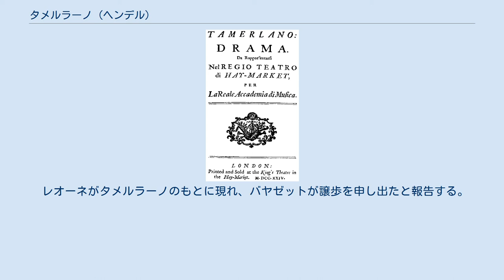タメルラーノ (ヘンデル)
1724年の初演時のリブレット 『タメルラーノ』（Tamerlano）HWV 18は、ゲオルク・フリードリヒ・ヘンデルが1724年に作曲したイタリア語のオペラ・セリア。
ティムールとオスマン帝国のバヤズィト1世が戦ったアンカラの戦いを背景とする作品である。
 ハッピーエンドで終わることがほとんど義務であったバロック・オペラの中にあって、本作はかなり悲劇的な内容になっている。
登場人物の死が舞台上で描かれるのも異例である。
 この時期、オペラ作家としてのヘンデルの創作活動は充実しており、『エジプトのジュリアス・シーザー』、本作、『ロデリンダ』の3作を約1年の間に次々と発表している。
 ティムールの捕虜になったバヤズィト1世。
スタニスワフ・フレボフスキ画（1878年） 台本はニコラ・プラドン『タメルラン』を原作としてアゴスティーノ・ピオヴェーネが書いた台本をニコラ・フランチェスコ・ハイムが改作したものである。
ピオヴェーネの台本は1711年にフランチェスコ・ガスパリーニの作曲したオペラがヴェネツィアで上演されているほか、多数の作品の元になっている（アントニオ・ヴィヴァルディの『バヤゼット』、ヨゼフ・ミスリヴェチェクの『タメルラーノ大王』など）。
 自筆譜に記された日付によると、『タメルラーノ』は1724年7月3日に作曲を開始し、わずか20日後の7月23日に完成している。
しかし、バヤゼット（バヤズィト1世）役のために新しくテノール歌手フランチェスコ・ボロジーニが雇われたため、ヘンデルはボロジーニに合わせて曲の多くを改訂しなければならなくなった（ボロジーニは自分のために改訂された台本を持ってきていた）。
カストラート全盛の当時のオペラ・セリアにあって、テノールが英雄の役を歌うのは異例だった。
 オペラは1724年10月31日にロンドンのヘイマーケット国王劇場で初演された。
秋のシーズン中に9回、1725年5月にも3回上演された。
1725年にはハンブルクでもレチタティーヴォ部分をドイツ語に翻訳して公演された。
 音楽は当時の定型であったレチタティーヴォとアリアの枠組みを使用しているが、重要な場面では技巧をつくしたアリオーゾが出現したり、レチタティーヴォ・セッコを途中で突然アッコンパニャートに変化させることによって劇的な効果をあげている。
最後はこれも当時の定型であった全員の合唱による大団円に終わるが、その音楽は非常に暗い。
 バヤゼットの歌うアリアのうち2曲は、ヘンデルの旧作であるオラトリオ『復活』および『ブロッケス受難曲』から転用されており、宗教曲的な響きを持つ。
 コルネット2、リコーダー2、フルート2、オーボエ2、ファゴット、弦、通奏低音。
 初演では、バヤゼットをボロジーニ、ヒロインのアステリアをフランチェスカ・クッツォーニ、アンドロニコをカストラートのセネジーノが演じた。
タイトルロールのタメルラーノはカストラートのアンドレア・パチーニが演じた。
 オスマン皇帝バヤゼットはタメルラーノに敗れてその捕虜になっている。
ギリシアの王子アンドロニコは最初バヤゼットのもとにあったが、現在はタメルラーノに臣従している。
 アンドロニコはバヤゼットの娘のアステリアと愛しあっていたが、タメルラーノはアステリアにひとめぼれし、婚約者であるトレビゾンド王女のイレーネをアンドロニコにまわして、自分がアステリアと結婚しようとする。
そのことを聞いたアステリアはアンドロニコが出世のために自分を利用したと考えて嘆く。
バヤゼットはタメルラーノと娘との結婚を認めない。
 イレーネもタメルラーノの心変わりに憤るが、アンドロニコの策略で従者に変装し、頃合いをみはからって正体をあらわすことにする。
 アステリアはタメルラーノとの結婚を承諾し、タメルラーノは本人の承諾があるならば父親が認める必要はないと考える。
アンドロニコはアステリアを止めようとするが、アステリアはアンドロニコの懇願を振り切る。
 レオーネがイレーネを従者としてタメルラーノに紹介する。
 バヤゼットは、オスマンの神聖な血がタルタルと混じってはならないと主張してタメルラーノを侮辱し、アステリアを勘当する。
アステリアは玉座から降り、結婚は実はタメルラーノに近づいて暗殺するための策略だったことを明かす。
タメルラーノは怒り、アステリアとバヤゼットを獄につなぐように命令して去る（タメルラーノ、バヤゼ...